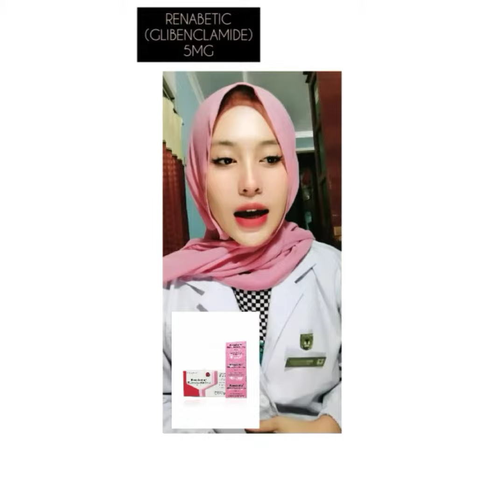Public Speaking : PIO antidiabetes oral (glibenklamide) oleh Imas Nurhayati